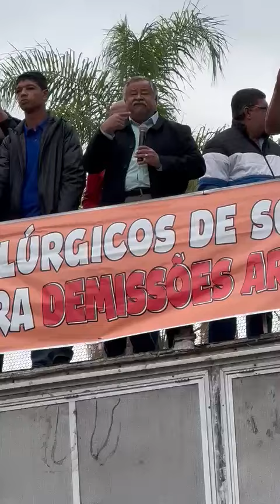GM: “Se não negociar, máquinas continuarão paradas”, afirma Sindicato em São Caetano